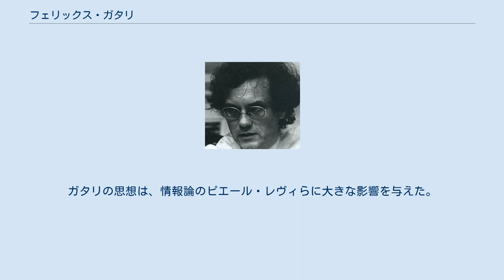フェリックス・ガタリ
ピエール＝フェリックス・ガタリ（Pierre-Félix Guattari、1930年4月30日 - 1992年8月29日）は、フランスの哲学者、精神分析家。
精神科医ではない。
 十代の頃、フェルナン・ウリを介してジャン・ウリと出会い、精神分析を志す。
パリ第八大学の精神分析コースにおいて、ジャック・ラカンのもとで学ぶ。
1968年五月革命以降、ジル・ドゥルーズに出会う。
政治犯救済運動を推進する一方、ブロワ近郊のラ・ボルド病院（ロワール＝エ＝シェール県）に分析家として勤務し、精神医学改革の運動を起こしてきた。
患者を院内活動、クラブ活動に責任ある参加をさせ、集合的主体化の拠点づくりを目指す(制度による精神療法参照）。
個人の確立よりも集団と個人のあいだに現れるその局面の主体性を作ろうとした。
 入門書として『闘争機械』（インタビュー多数、巻末に自身による用語辞書）、『エコゾフィー』、理論的著作として『精神分析と横断性』、『分子革命』、プルースト論の『機械状無意識』などがある。
自伝的作品に『リトルネロ』、芸術作品や数学を論じたものに『分裂分析的地図作成法』がある。
分子とは比喩で、体積の変わらないモルと対置される。
意識がモル的な動きしかできないのに対して、無意識は自由に元素のように結びつき様々な分子的な結びつきを実現する。
無意識を第一義に置いた視点は、今もって斬新である。
遺著『カオスモーズ』の題名は、「カオス（混沌）」、「コスモス（秩序）」、「オスモーズ（浸透）」の3語を組み合わせたジェイムズ・ジョイスによる造語である。
1972年、ジル・ドゥルーズとの共著活動（ドゥルーズ＆ガタリ）で一躍有名になった。
フロイト的精神分析を批判し、独自の分子的精神分析を提案した連作、『アンチ・オイディプス』と『千のプラトー』は、まだその可能性が汲みつくされたと言えない。
他に共作で、『カフカ～マイナー文学のために』、『哲学とは何か』がある。
 スター哲学者ドゥルーズの陰に隠れていた感があったが、邦訳が完備し、新たに注目を集めている。
ガタリの思想は、情報論のピエール・レヴィらに大きな影響を与えた。